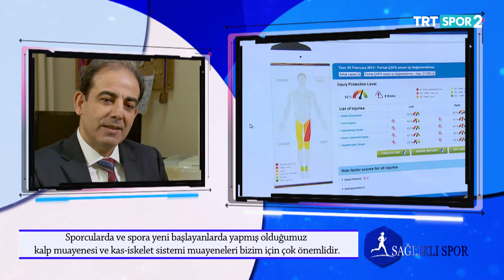Sağlıklı Spor 72. Bölüm - Spora Katılım Öncesi Değerlendirmeler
Konuk: Prof. Dr. Bülent Ülkar   Ank. Üniv. Tıp. Fak. Spor Hekimliği Öğrt. Üyesi